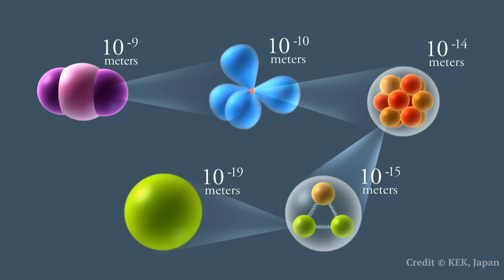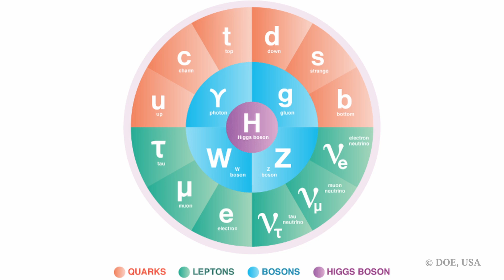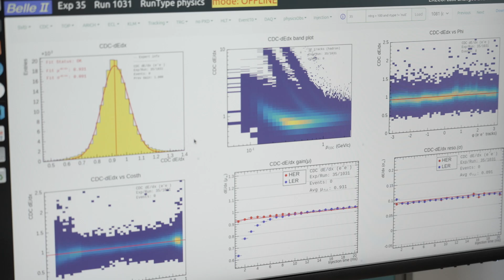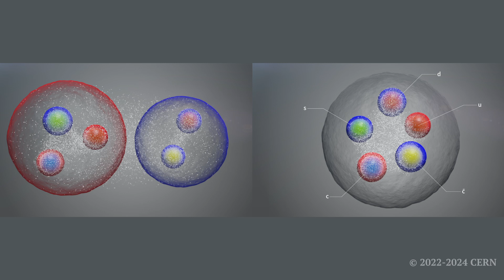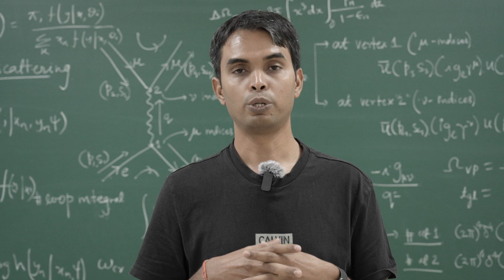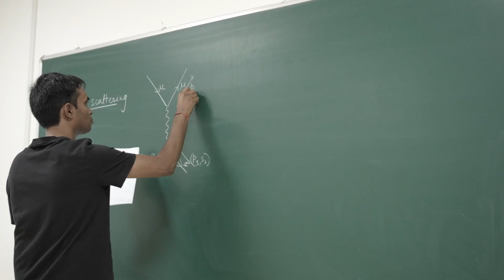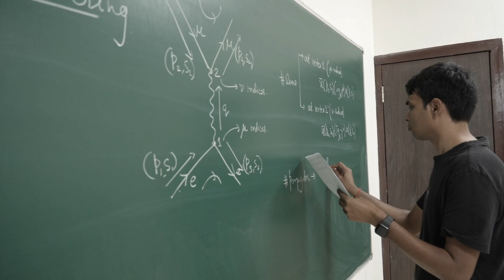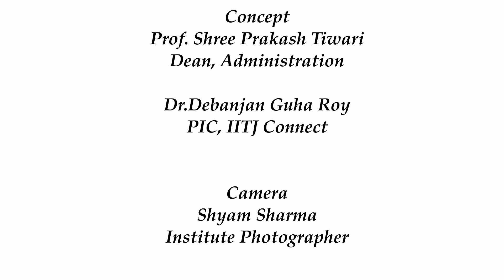Sparks of IIT Jodhpur I Dr. Jitendra Kumar I Unveiling the Universe I Work on Fundamental Particles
IIT Jodhpur, where innovation meets inspiration. Our distinguished faculty are not only pushing the boundaries of knowledge but also igniting transformative ideas with the potential to reshape the world. 'Sparks of IIT Jodhpur' is an initiative that highlights the groundbreaking research taking place at IIT Jodhpur.

In this episode, we spotlight Dr. Jitendra Kumar, Assistant Professor, Department of Physics at IIT Jodhpur. His research delves into the investigation of fundamental particles and their interactions, aiming to unravel the origins of our universe. His research group at IIT Jodhpur is currently working with the international mega-science project Belle II experiment, located at the KEK laboratory in Tsukuba, Japan.